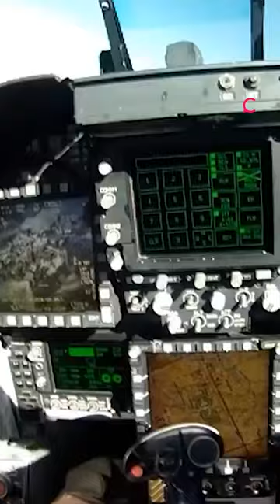How good are the Chinese jet fighters?